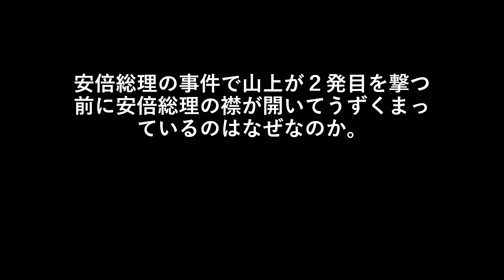安倍総理の事件で山上が２発目を撃つ前に安倍総理の襟が開いてうずくまっているのはなぜなのか。